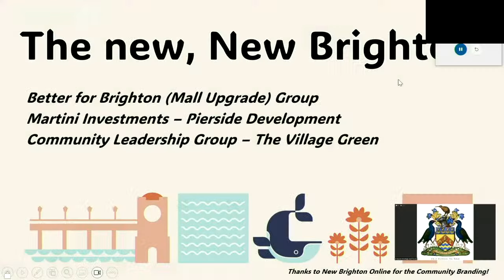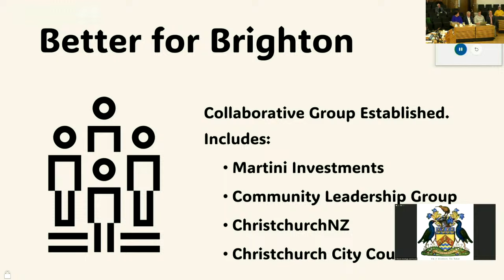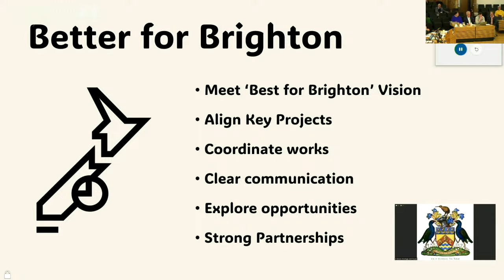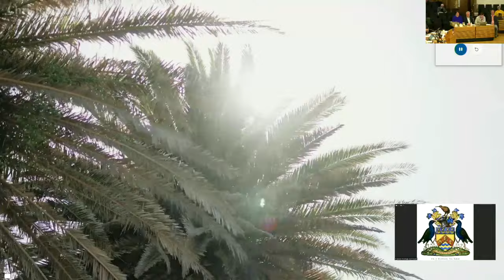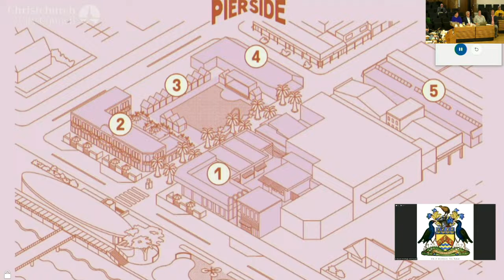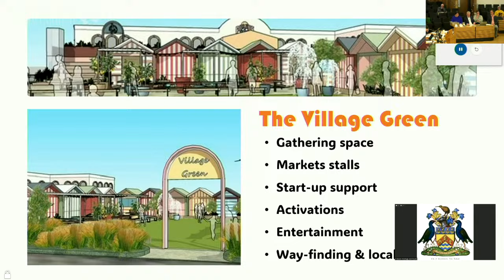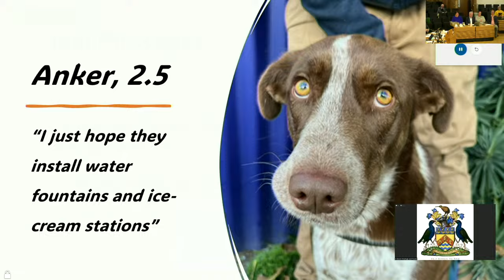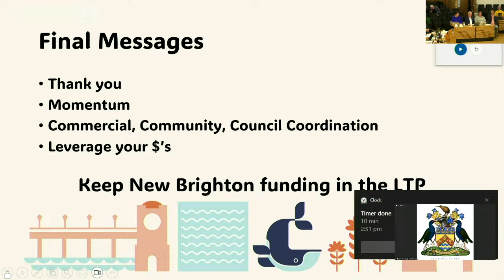Martini Investments, Better for Brighton Group & Greater New Brighton Community Leadership Group